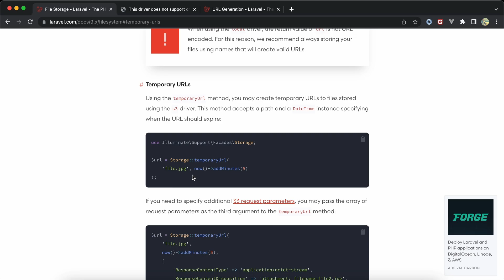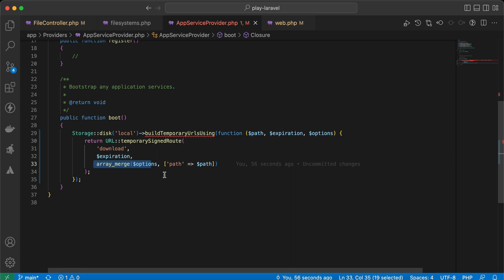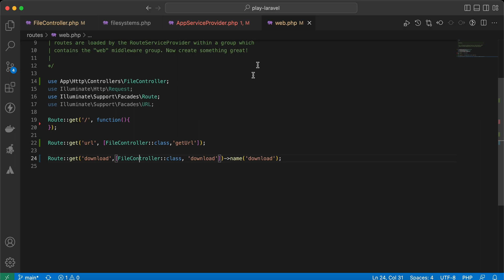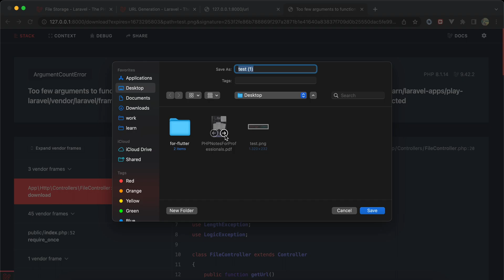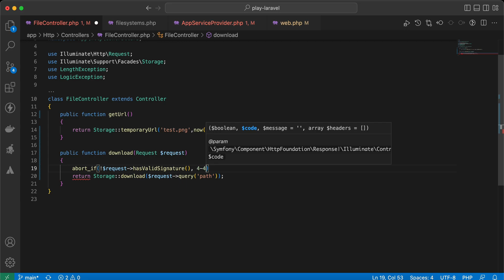Laravel Storage | Generate temporary urls for any disk